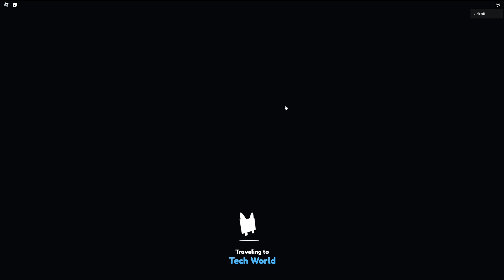DOSTAŁEM NOWY UPDATE W PET SIMULATOR X! ZDOBYWAM HACK HUGE